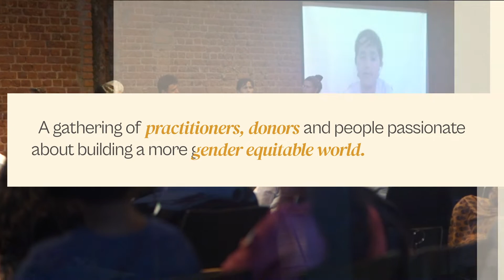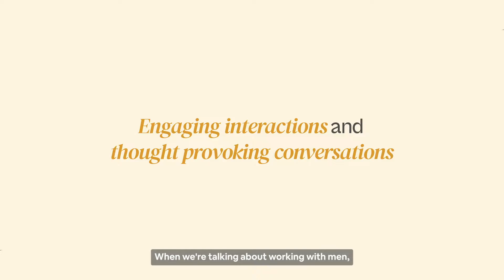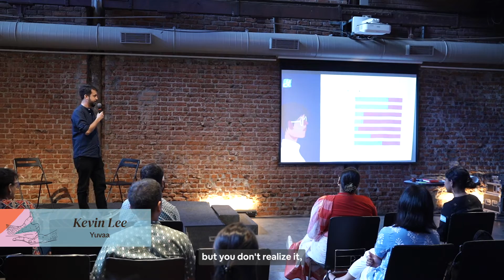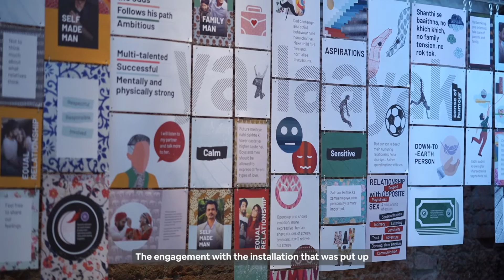Build Together 2022: The Journey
Here is a quick recap of the two-day gathering with organisations working on gender and masculinities hosted by Rohini Nilekani Philanthropies.